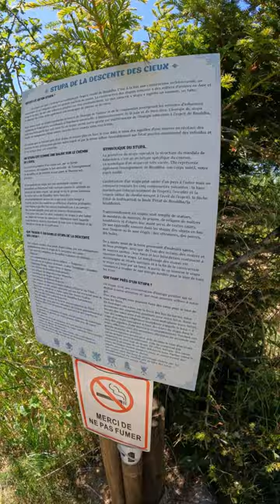Visit Boeddhist Monastery Temple 🙏| On Top of the Mountain View | INDIAN in FRANCE 🇫🇷